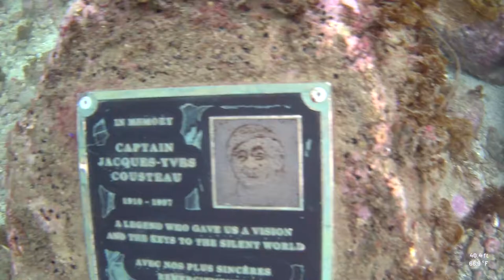Catalina Island Scuba Diving - Casino Point Dive Park - Sept 24 2021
Endangered Giant Black Sea Bass are in this video and are regularly seen in the park.  Other fish in the video include, Sheephead, Blacksmith, Kelpfish, and of course Garibaldi.  Shot with my Paralenz Vaquita camera which shows the depth and temperature of each dive.